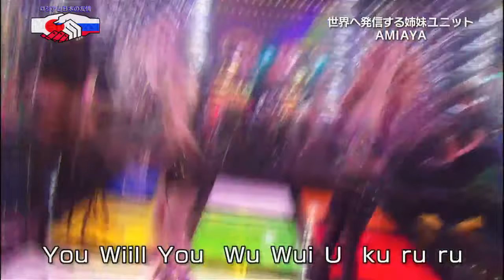AMIAYA STAR LINE TV studio live